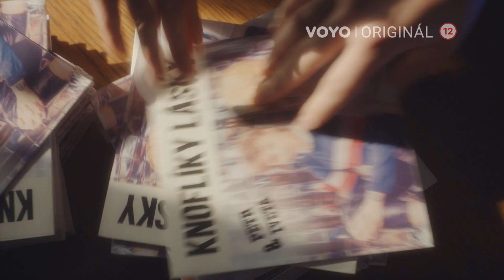Voyo Original Iveta - recap (videli ste v 1. sérii)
Úspešná miniséria mapujúca skutočný príbeh Ivety Bartošovej prichádza s ďalším pokračovaním. Už od 5. mája 2023 sa môžu fanúšikovia Ivety tešiť na druhú sériu, ktorú nájdu jedine v ponuke streamovacej služby Voyo. Miniséria vznikla pod značkou Voyo Originál a v troch častiach rozpráva príbeh slávnej speváčky v čase jej najväčšej slávy – v deväťdesiatych rokoch.

Iveta - Voyo Originál
Iveta Bartošová a jej životný príbeh.